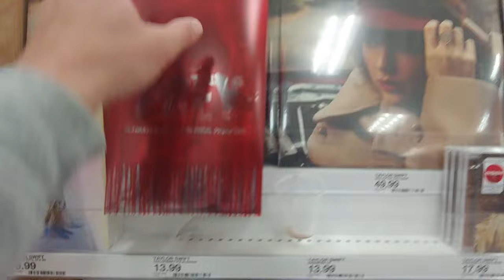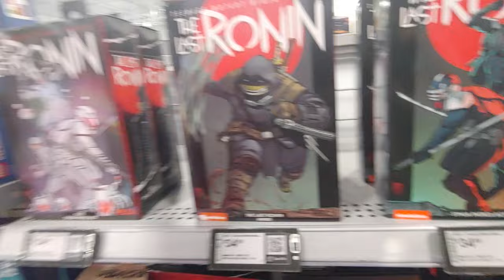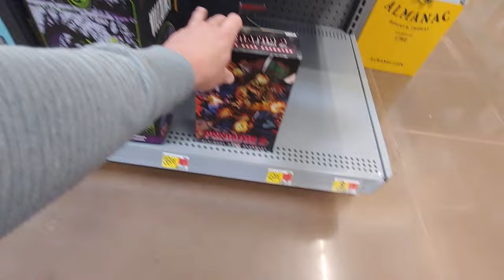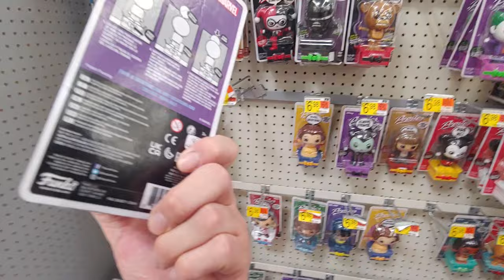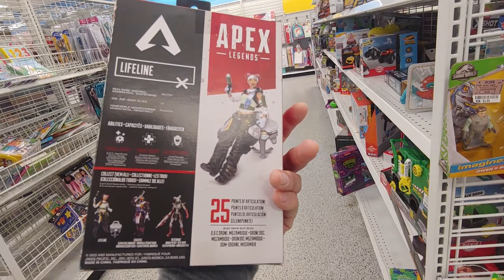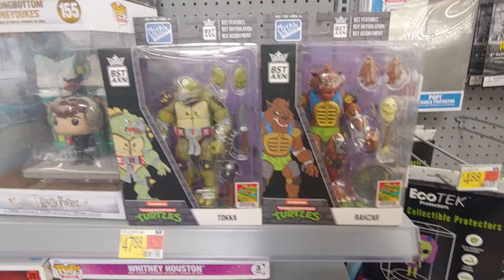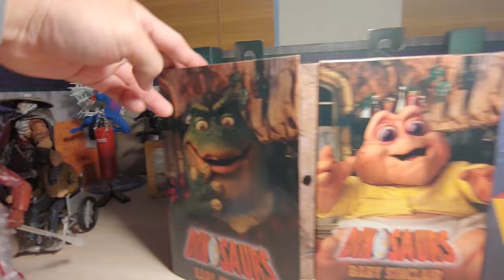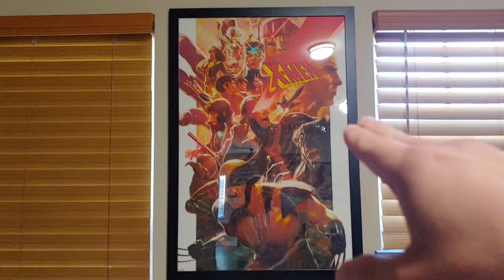Toy Hunting NEW Action Figures | Why did I pass on this AMAZING figure?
I saw a review of a figure that I passed on. Now I want it. Join me as a go hunting for this exclusive figure.